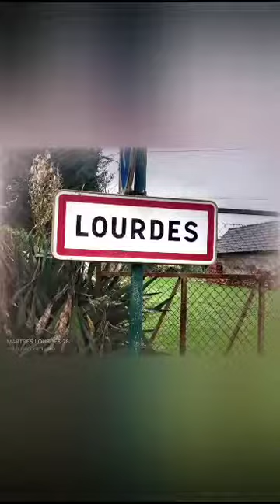da ANCONA a SANTIAGO DE COMPOSTELA passando dal Cammino di San Francesco e la via Francigena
29 tappa LOURDES - PARDIES